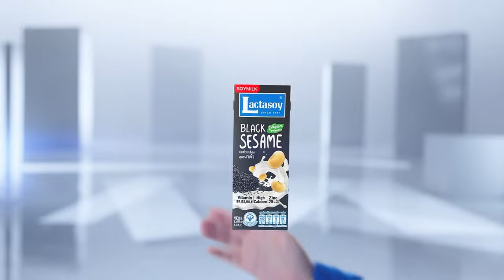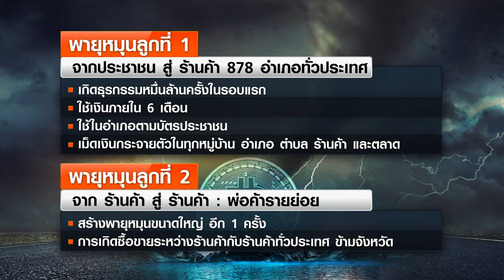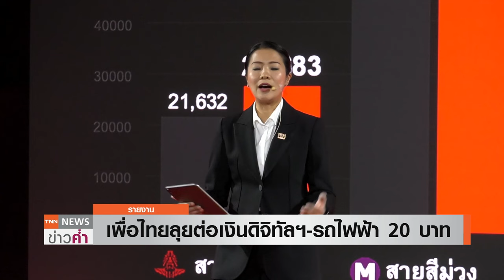ได้แน่! รถไฟฟ้า 20 บาททุกสาย “เงินดิจิทัล”พายุหมุนเศรษฐกิจ | TNN ข่าวค่ำ | 3 พ.ค. 67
นโยบายแจกเงินดิจิทัลฯ 10,000 บาท และนโยบายรถไฟฟ้า 20 บาทตลอดสาย ถือเป็นหนึ่งในนโยบายที่ท้าทายสำหรับรัฐบาล ภายใต้การนำของพรรคเพื่อไทย โดยในเวทีแถลงผลงานสู่เดือนที่ 10 ของรัฐบาล พรรคเพื่อไทยยังคงยืนยันการขับเคลื่อนโครงการเหล่านี้ให้เกิดผลในเร็ววันนี้ เพราะมั่นใจว่าจะเป็นโครงการที่ช่วยขับเคลื่อนเศรษฐกิจไทย และแบ่งเบาภาระค่าครองชีพให้กับประชาชน